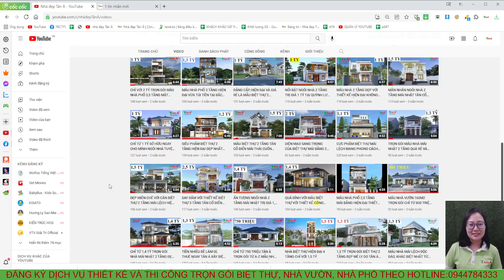MẪU BIỆT THỰ TÂN CỔ ĐIỂN 2,2 TỶ ĐẸP 2 TẦNG ĐẲNG CẤP BẬC NHẤT TẠI VŨNG LIÊM, VĨNH LONG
Mặt bằng công năng:
Tầng 1:  PHÒNG KHÁCH, 2 PHÒNG NGỦ, PHÒNG BẾP, PHÒNG ĂN,  VỆ SINH, SÂN RỬA
Tầng 2:  PHÒNG THỜ, PHÒNG SHC, 3 PHÒNG NGỦ, 1 VỆ SINH, SÂN PHƠI.
+ Người làm video: Lại Thị Bích Nga
+ Mô tả :  NHÀ CC268 C Trang - Vũng Liêm - Vĩnh Long
+ Kích thước:9,4x20m